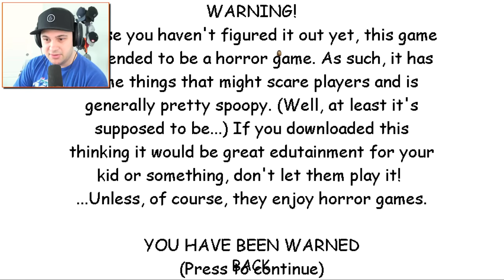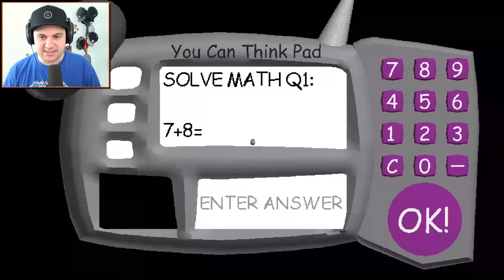Bully just wants to play with somebody (so sad and confused...) | Baldi's Basics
Bully just wants to play with somebody (so sad and confused...) | Baldi's Basics | Kindly Keyin